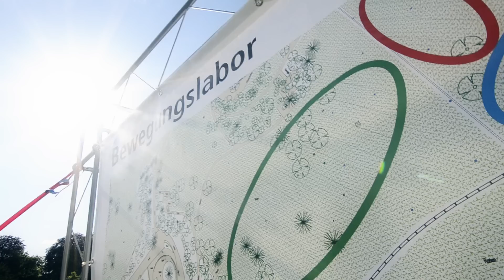298. Karlsruher Stadtgeburtstag: Auf Entdeckungsreise im Schlossgarten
Der 298. Stadtgeburtstag - Auf Entdeckungsreise im Schlossgarten
Wie geschickt bin ich? Wie schnell bin ich außer Atem? Was ist für die Orientierung wichtig? Antworten darauf gab das Bewegungslabor am 22. und 23. Juni jeweils von 10 bis 18 Uhr im Karlsruher Schlossgarten. An rund 25 verschiedenen Stationen zum Mitmachen konnten sich vor allem Kinder und Jugendliche ausprobieren und ihren eigenen Körper besser kennenlernen. Die einzelnen Stationen sind in fünf „Labore" eingeteilt, wie „Labor für Kraft und Fitness", Geschicklichkeit, Orientierung und das „La-bor für Schnelligkeit und Ausdauer".

Lecker to go
Den Stadtraum zum Wohnraum machen. Entsprechend der Tradition bisheriger Cityrooming-Projekte widmete sich der Fachbereich Produktdesign der Hochschule für Gestaltung Karlsruhe auch in diesem Jahr anlässlich des 298. Stadtgeburtstags einem Schwerpunktthema. Dieses Mal ging es um Essen und Trinken im Öffentlichen Raum, kurz um „Lecker to go". In Kooperation mit dem Renaissance Hotel Karlsruhe gab es für die Stadtgeburtstagsgäste kleine kulinarische Leckerbissen in kleinen Einweck-gläschen oder Päckchen „to go" am Stand im Schlossgarten. Zudem konnten Kinder in der Gemüsewerkstatt kreativ werden und Musikinstrumente und Schmuck aus Gemüse kreieren.